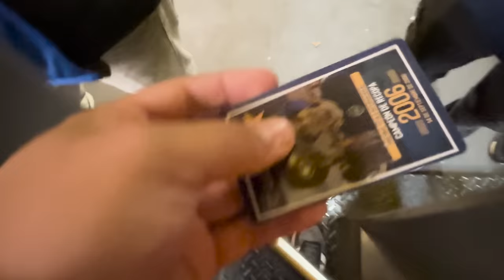La Previa en Buenos Aires | Boca vs PEREIRA pt. 1 | CHILLAX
De la mano de Oto Ropa Deportiva estuvimos acompañando a nuestro equipo del alma en Argentina.

Toda la vida soñando con ser campeones, tuvieron que pasar 79 años para cumplirlo. Con ello llegó la Copa Libertadores de América. Viajamos hasta Buenos Aires, Argentina, junto a 2380 pereiranos a alentar a nuestro equipo del alma vs Boca Juniors en el Mítico estadio La Bombonera, situado en el barrio de la Boca.

En esta mini serie de videos les traemos todo lo que vivimos en nuestra travesía por el continente tras nuestro Deportivo Pereira, el equipo de nuestra ciudad.

En el primer episodio verás todo lo que vivimos previo al inicio de los 99 minutos de fútbol en la Bombonera.

Esperamos que lo disfruten, al igual que lo hicimos nosotros!

VAMOS DEPORTIVO PEREIRA TODA LA VIDA.

00:00 Intro
00:32 Viaje
02:17 CABA
03:25 Himno
04:20 Héctor Fabio
06:44 Previa